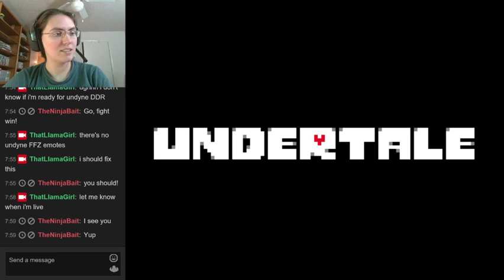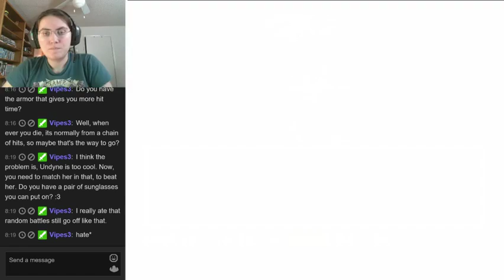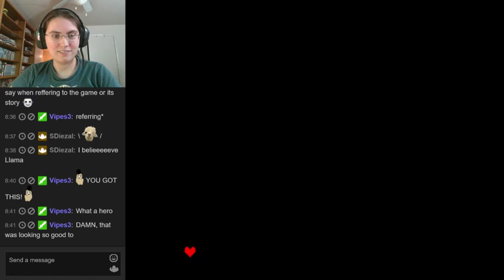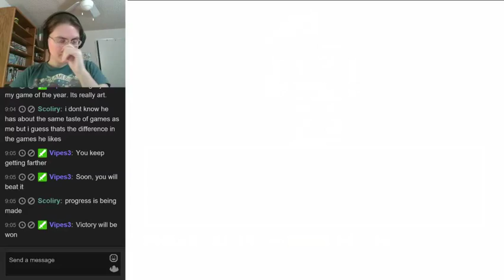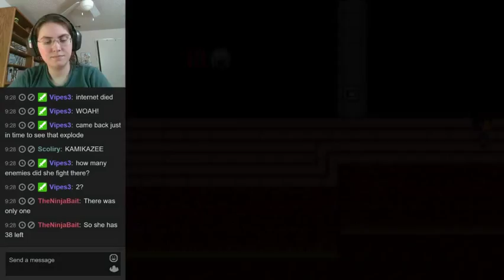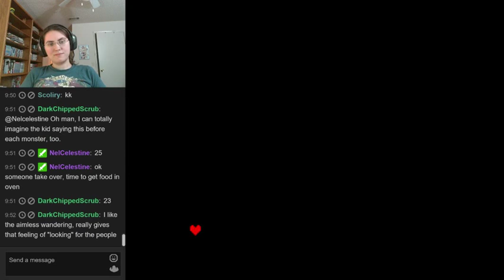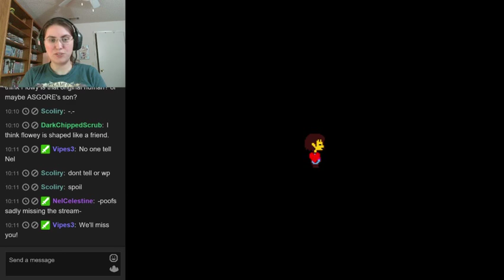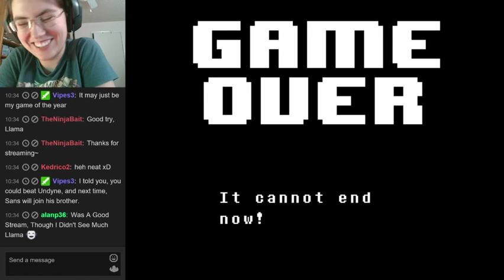Streaming UnderTale 06 - 11/15/2015